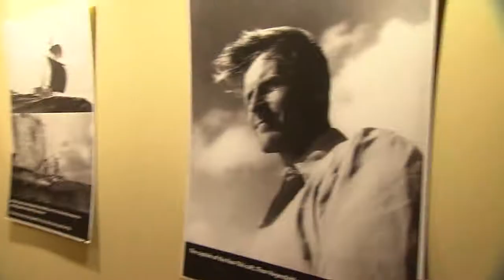KON TIKI | Premiere in Berlin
Auf DVD & BD

Am Mittwoch feierte der neue Film von dcm KON-TIKI Premiere im Berliner Kino International. Cast, Regisseure und Verwandte des berühmten Thor Heyerdahl nahmen uns mit auf Ihre Abenteuerexpedition! Viel Spaß beim Ansehen!
Diese Reise wurde zur Legende: Der junge Forscher Thor Heyerdahl überquert 1947
auf einem selbst gebauten Floß aus Balsa-Hölzern, genannt Kon-Tiki, die Weiten des pazifischen Ozeans -- mit ungewissem Ausgang.
Die riskante Forschungsreise ist für den Norweger die einzig reale Chance, seine revolutionäre Theorie zu beweisen: Polynesien wurde vor 1500 Jahren zuerst -- und zwar genau mit einem solchen Floß - von Südamerika aus besiedelt. Damit stellt er sich nicht nur gegen die gesamte Fachwelt, Heyerdahl setzt sein Leben aufs Spiel - und seine große Liebe.
Fast 8000 Kilometer lang segelt der Nichtschwimmer auf dem primitiven Floß zusammen mit einer fünfköpfigen Crew über das offene Meer. Ohne jegliche moderne Ausrüstung ist die Kon-Tiki den Naturgewalten tagtäglich ausgesetzt. Nur über ein Funkgerät hält die Mannschaft phasenweise Kontakt zur Außenwelt. Schnell wird die lebensgefährliche Expedition zu einem Medienphänomen, das die ganze Welt bewegt. Die Geheimnisse der Tiefsee, gewaltige Orkane und brutale Haiangriffe in Kombination mit großen Emotionen und Konflikten innerhalb des kleinen Teams lassen die Tour zu einem der spektakulärsten
Abenteuer des 20. Jahrhunderts werden.